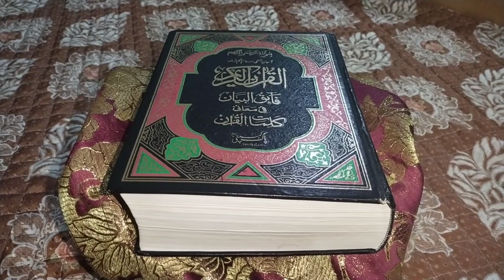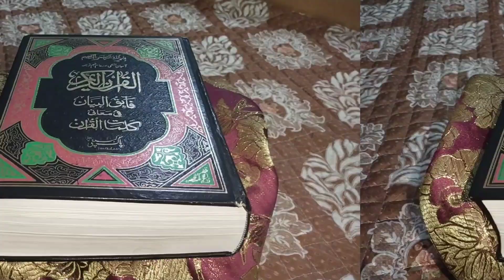para no 16 complete information اسلامک اور قرآنی نولج